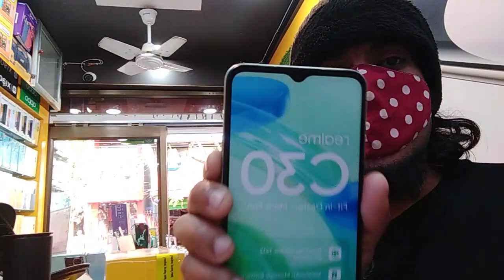khutta paireba Paisa Ashi kareno Kari maramgeno haibado video Ashida yengmenase 🤗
cachar
Manipur
silong
silchar
pailapool
Paisa
new year party
emoienu
cabada yaujabi
cachar paillapool vlog channel
viral video
wedding anniversary
circat
vlog channel
Manipuri muslim wedding
cachar wedding
Manipur wedding
capal vlog
cachr angel
cachar ningon asha sen
sister Yumnam
video vlog channel
video vlog
full bindaas boy